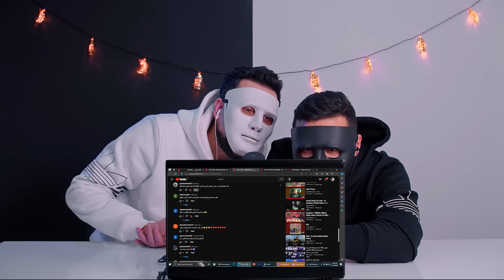L7OR - GENERIQUE الحر - جينيريك | 🇲🇦 🇪🇬 DADDY & SHAGGY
أهلا بيكم
معاكم دادي وشاجي talk show
احنا شباب مصري عربي بنحب المزيكا بمختلف انواعها وبالأخص الراب ... حابين نشارككم تجربتنا فى سماع الاغاني من كل انحاء العالم
نتمني اننا نكون بنقدم برنامج موسيقي ممتع لكل الجنسيات .. تحياتنا